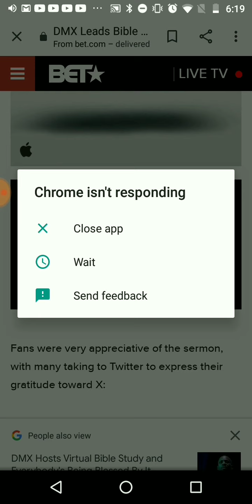Rapper DMX turns PREACHER SMMFH 🤦🏾‍♂️